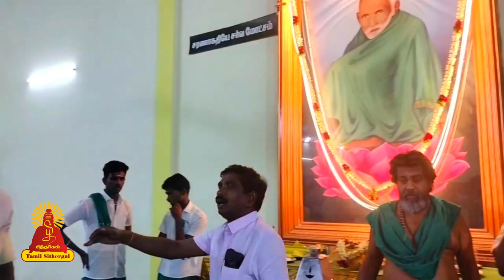கொங்கு ஒயிலாட்டம்..! Kongu Valli Kummi Attam Manoor swamigal | Tamilsithergal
கொங்கு ஒயிலாட்டம்..! ஸ்ரீ பவன் கலைக்குழு வின் வள்ளி கும்மியாட்டம்..! | Tamilsithergal

Entertainment
Music of Asia
Music
Song
Hindi
hindi songs
t-series
new hindi songs
tseries
tseries songs
Bollywood
2021 hindi songs
2021 new songs
new song
2021 songs
bollywood songs
film songs
2021 film songs
Movie
hindi movie songs
Idol

Religion
Society
latest speech
People & Blogs
desa mangaiyarkarasi
sollarasi
athma gnana maiyam
variyar
variyar swamigal
krubanandha variyar
sorpozhivu
சொல்லரசி
தேச மங்கையர்க்கரசி
ஆத்ம ஞான மையம்
சொற்பொழிவு
வாரியார்
வாரியார் ஸ்வாமிகள்
சுவாமிகள்
கிருபானந்த வாரியார்

Entertainment
Music
Music of Asia
Song
devotional songs
tamil songs
bhakti songs

Entertainment
Music
Music of Asia
Autos & Vehicles
amman songs
devotional
devotional songs
Song
vinayagar songs
bhakthi